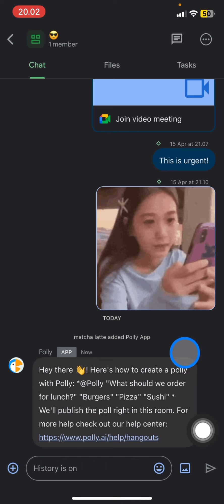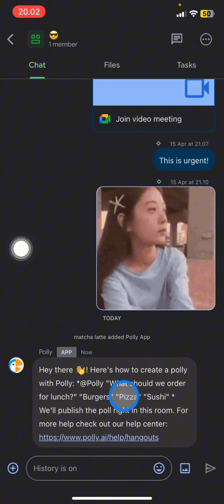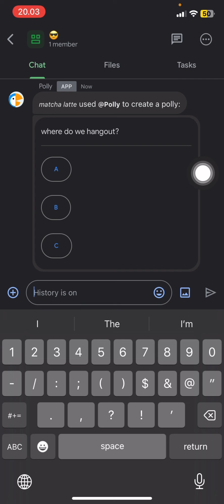💲 SIMPLE STEPS: How to Create Polls on Google Chat?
Nothing is simple but this video tutorial. This video will explain about a SIMPLE STEPS: How to Create  Polls on Google Chat? This features is sometimes needed to get the final result in a fair way. This is how to create poll on Google Chat